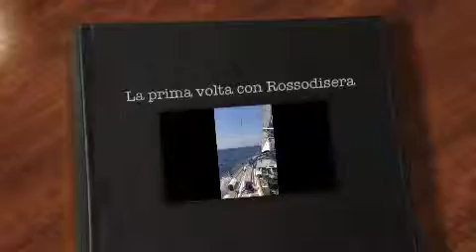la prima volta con Rossodisera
vorrei imparare dal vento su Rossodisera
Beneteau 57!
Vi aspetto tutti per una splendida estate 2014!
Skipper
Riccardo Rossi